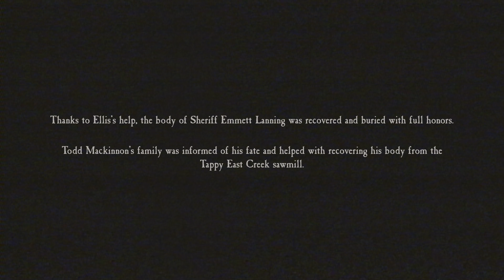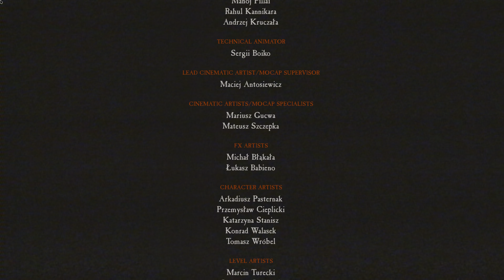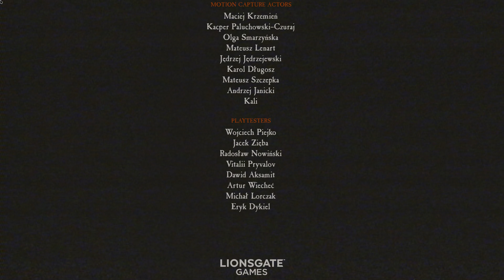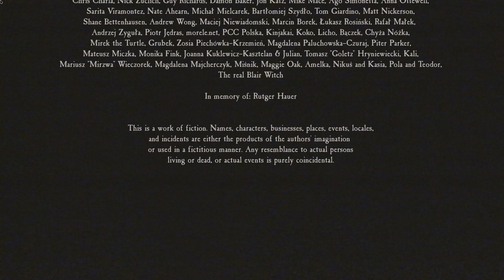Blair Witch (2019) | #6 Break the Cycle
So... this is how it ends. Without ever starting. Breaking the cycle in the Blair Witch is a challenging ending that you will get only after fullfilling specific conditions (there are many times when you can actually ruin this achievement and not get the ending). It is not possible to get this ending without getting the other achievements (you need at least two playthroughs to get all the achievements). Be mindful of the following conditions!

1. Do not engage and kill any of the tree spirits (essentially getting the pacifist achievement). Make sure to equip your camera with nightvision (default 'f') to navigate in the dark past the tree spirits.
2. Do not pick up any of the victim photos (and totems) nor carved figurines. Note: You will have to pick up the last three carved figurines in the final chapter (this will not affect unlocking the achievement!)
3. Do not send Bullet under the tree in Chapter 13 and do not leave him behind in Chapter 15 (continue to walk until you pass out in the chasm)
4. During the last chapter (17), do not follow the witch’s orders. This means not killing sheriff Lanning and Todd Mackinson

If you manage to do this, you'll get this ending, which explains a lot! If you don't like the hustle, you can always watch this video ;) Enjoy!